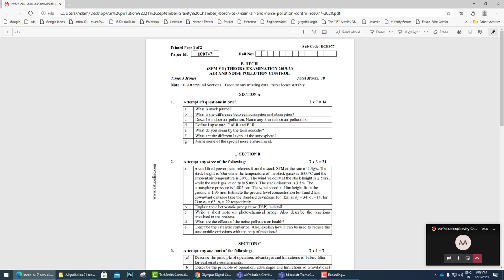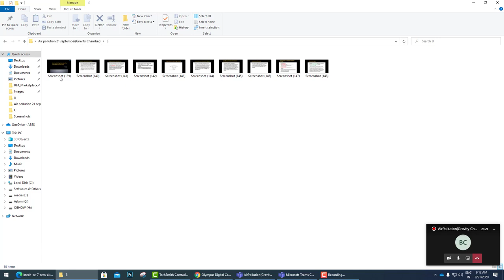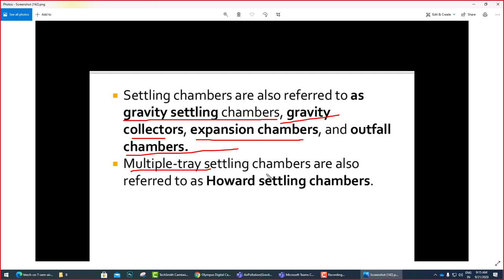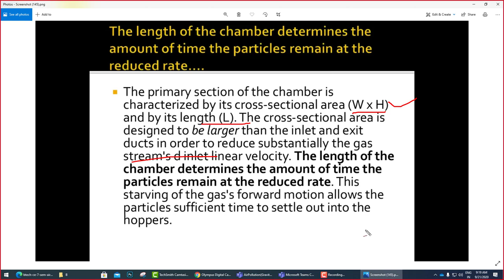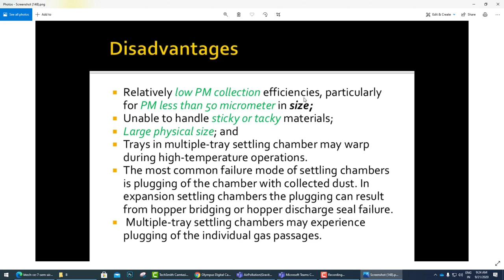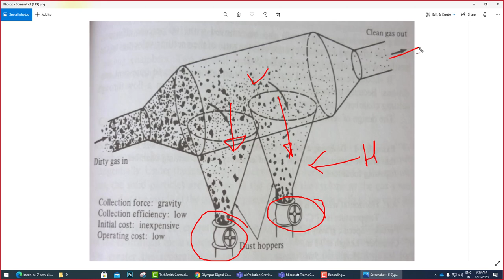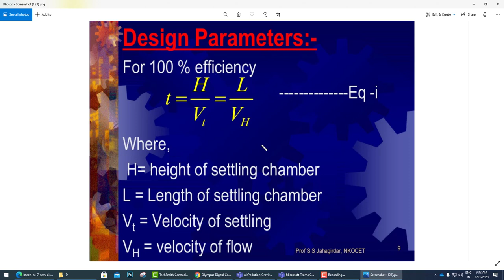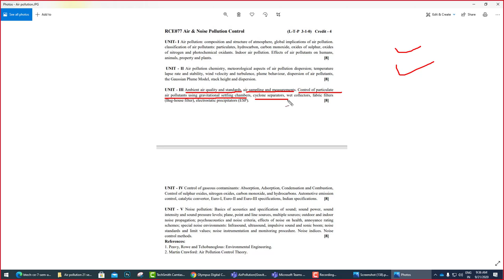Gravity settling chambers for controlling air pollution